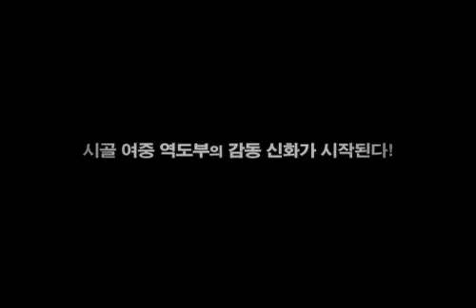Lifting King Kong (킹콩을 들다) - trailer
-- Based on a true story of an all girls high school weight lifting team.